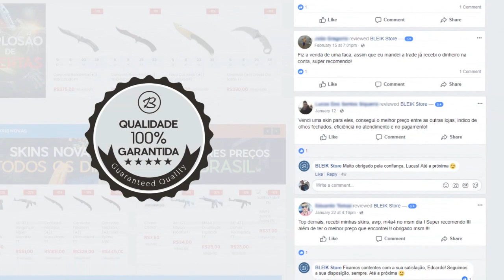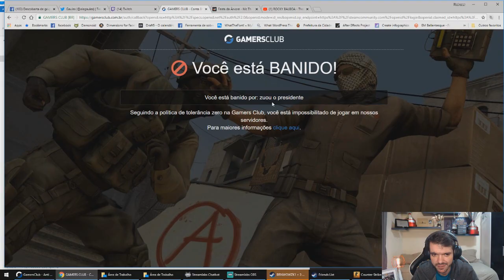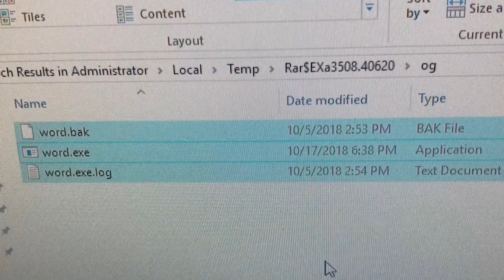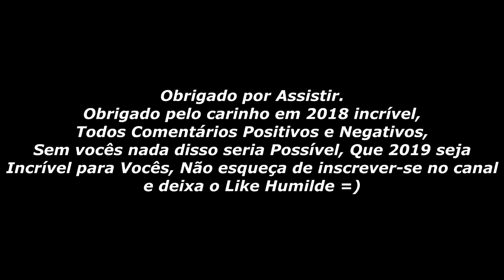FALLEN FOI O MELHOR DO ANO? OS MELHORES MOMENTOS DO CS:GO | RETROSPECTIVA 2018 | ‹ AleArts ›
CS:GO - Os Melhores Momentos do CS:GO 2018 - Retrospectiva!

👽Cupom: ''alearts1''

🎧 Final: I My Mind - Remix 🎧

Thank you NCS Music's:

• 1:37 - Control feat Jex NCS Release
• 4:22 Rush NCS Release
• 6:36 Heaven NCS Release

Deus acima de tudo, Obrigado de Coração por Acompanhar!